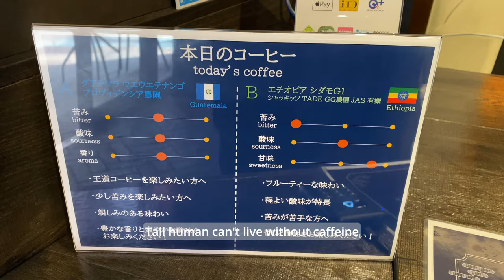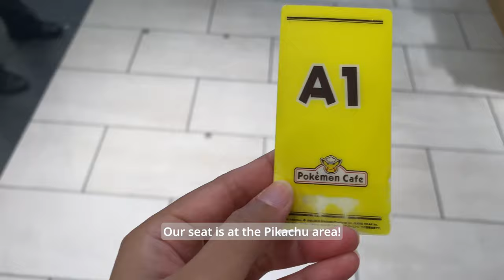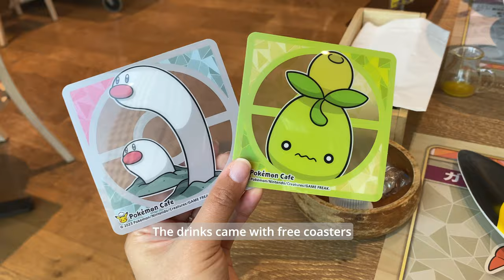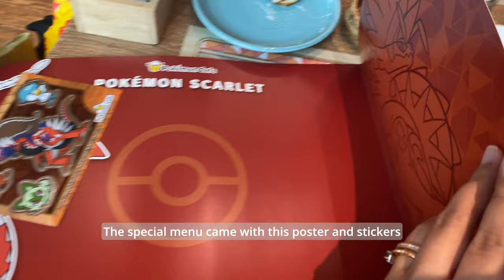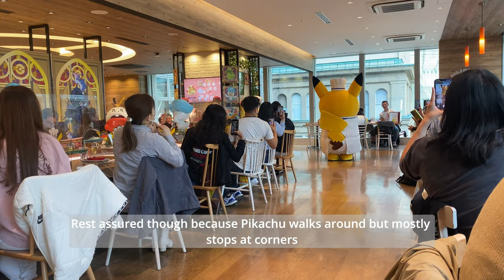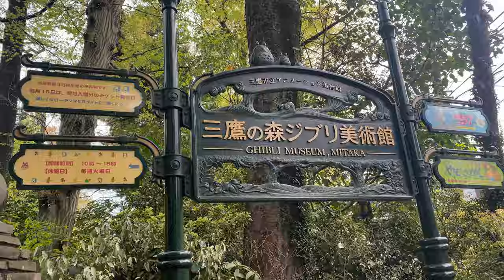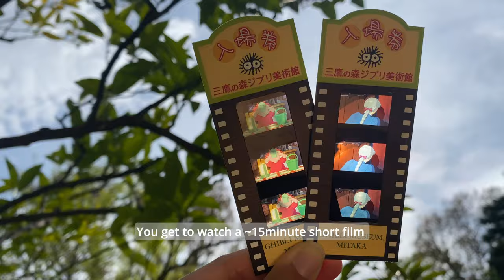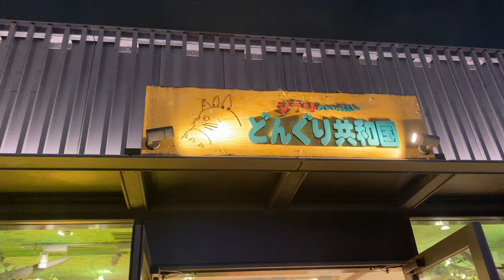Dance with Pikachu at Pokemon Cafe, Ghibli Museum Mitaka, MUST visit Yakiniku: JAPAN 2023 VLOG EP 15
Hello! This is Midnight, an otter from Singapore. Why Midnight? Because I am always hungry at Midnight.

Anyways, I went to Japan this Spring 2023 for 18 days with my humans! In this fifteenth vlog episode, I share what we did on the sixteenth day of our travel back in Tokyo.

【Content】
0:00 Highlights
0:56 Senso-ji
1:44 Pokemon Cafe
9:54 Ghibli Museum
11:57 Donguri Republic
12:40 焼肉 大成苑
13:26 Loots from Pokemon Cafe

By the way, my human makes handmade/otter items.